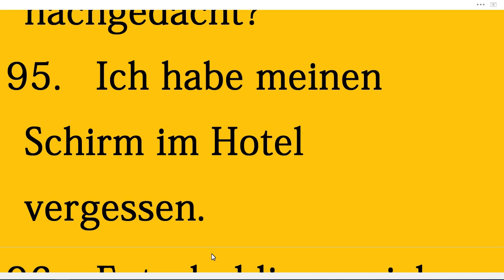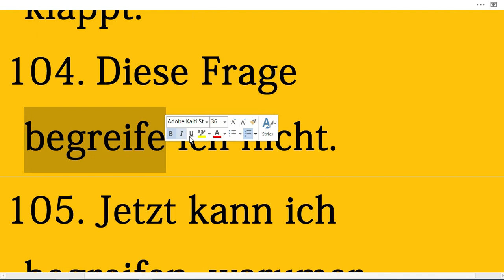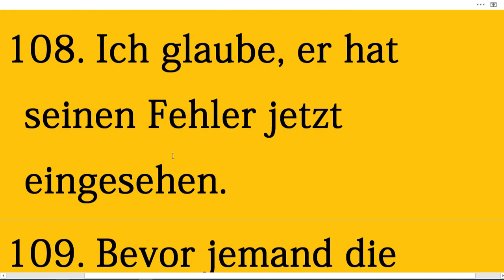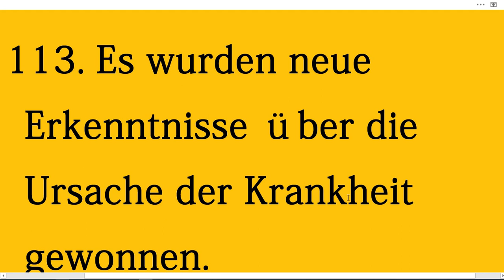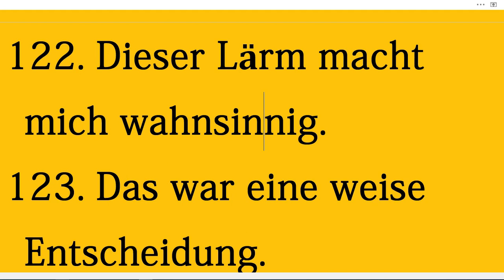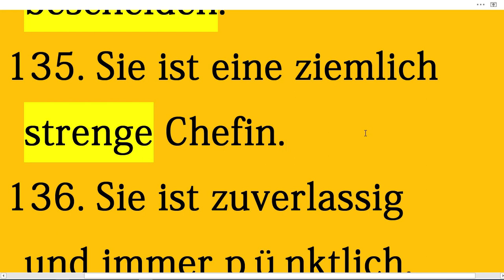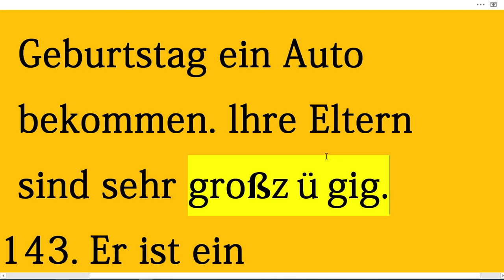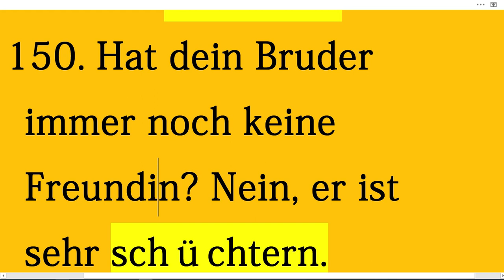1000 NOVIH NEMAČKIH REČENICA NASTAVAK - 2.DEO | REČENICE NEOPHODNE ZA PRELAZAK NA VIŠI NIVO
U PRODAJI I MOJA TREĆA E- KNJIGA KOJU SAM NAPISALA ZA SVE VAS KOJI STE NA NIVOIMA A1 –A2.

1 ) MOJU NAJNOVIJU KNJIGU – POD NAZIVOM REČNIK ZA UČENIKE PLUS VEŽBANJA IZ GRAMATIKE SA REŠENJIMA MOŽETE KUPITI AKO KLIKNETE NA

REČNIK ZA UČENIKE PLUS VEŽBANJA IZ GRAMATIKE SA REŠENJIMA je knjiga koja se sastoji od 207 strana A4 formata u PDF formatu

2) MOJU KNJIGU PITANJA NA NEMAČKOM. KOJA SADRŽI 192 STRANE PREVEDENIH PITANJA NAPISANIH U A4 FORMATA MOŽETE KUPITI AKO KLIKNETE NA

3) MOJU PRVU KNJIGU - 3000 REČENICA NA NEMAČKOM koja sadrži 165 strana prevedenih nemačkih rečenica napisanih u A4 formatu pažljivo biranih za sve vas na nivou A1 i A2 možete kupiti ako kliknete na

AKO KNJIGU KUPUJETE OD AUTORA CENA KNJIGE JE ZA 100 DIN VEĆA NEGO NA SAJTU ZBOG MANIPULATIVNIH TROŠKOVA. (Detalje oko uplate na račun možete dobiti ako mi pišete na email . OVO POVEĆENJE CENE NE VAŽI UKOLIKO UPLAĆUJETE SVE 3 KNJIGE ODJEDNOM

POZDRAV
JELENA